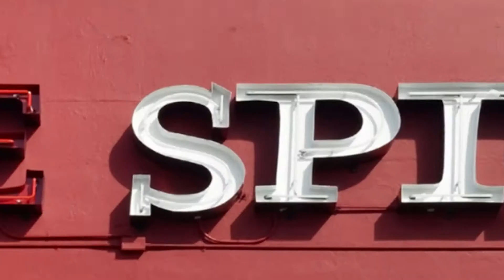Yes, Chef! with Chef JJ Johnson (THE COCKTAIL GURU PODCAST EP 1)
On this debut episode of THE COCKTAIL GURU PODCAST, brought to you by Van Gogh Vodka, Chef JJ Johnson dishes on his colorful culinary journey and much more with hosts Jonathan & Jeffrey Pogash!

THE COCKTAIL GURU PODCAST is produced by 1st Reel Entertainment and distributed by EatsDrinksTV, a service of the Center for Culinary Culture—Home of The Cocktail Collection, and is available wherever fine podcasts can be heard. The Center for Culinary Culture—Telling the Story of Food & Drink…One Taste at a Time.